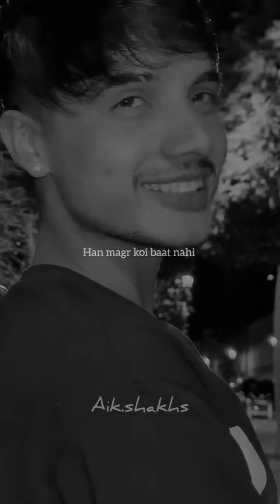March 24, 2024